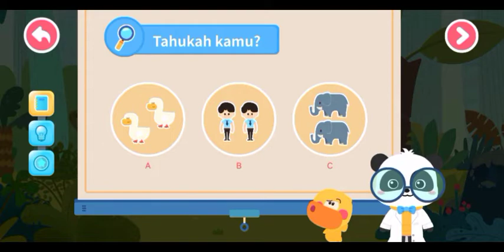Dinosaurus Triceratops teman BabyBus | dinosaur with 3 horns and hard skin | dinosaurus bertanduk 3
Belajar sambil bermain BabyBus mengenali Dinosaurus Triceratops yang memiliki 3 tanduk besar dan kulit yang kuat

@babybus apk
babybus mod apk
babybus indonesia
babybus game
babybus song
babybus popcorn
babybus memasak
babybus kebakaran
babybus masak
babybus adalah
babybus apk mod
babybus anak-anak
babybus apk download
babybus apk full
babybus artinya
babybus anak kucing
babybus a ponte de londres
babybus a bañarse
babybus bahasa indonesia
babybus bahasa
babybus bahasa indonesia terbaru
babybus bahasa inggris
babybus belanja
babybus bayi panda
babybus bahasa indonesia 2020
babybus cake
babybus characters
babybus cerita dan lagu anak anak
baby bus coloring pages
babybus cerita
babybus china
babybus cuci tangan
babybus character
babybus disuntik
babybus donat
babybus doctor
babybus dinosaurus
babybus dino
babybus dari negara mana
babybus dalam bahasa indonesia
babybus dunia panda
babybus es krim
babybus english
babybus es krim apk
babybus es krim bahasa indonesia
babybus excavator
babybus earthquake game
babybus eating
babybus film
babybus for pc
babybus facebook
babybus fishing
babybus firefighter
babybus fire truck
babybus fandom
babybus font
babybus gempa
babybus game online
babybus gempa bumi
babybus game pc
babybus gosok gigi
babybus gigi
babybus game download
gambar babybus
babybus hamil
babybus hantu
babybus hamburger
babybus halloween
babybus hank
babybus heroes
babybus healthy eater
babybus history
http //babybus
babybus ice cream
babybus indonesia kue
babybus indonesia apk
babybus ind
babybus indonesia terbaru 2020
babybus indonesia mobil polisi
babybus indonesia pemadam kebakaran
babybus i don't like medicine
babybus i love you
babybus i love you you love me
babybus i am a doctor
babybus i uppsala
babybus i uppsala ab
babybus jatuh
babybus jus
babybus jadi dokter
babybus johny johny yes papa
babybus juz amma
babybus jualan es krim
babybus jembatan terjatuh
babybus juice
babybus kiki
babybus kentut
babybus kuman jahat
babybus kucing
babybus kereta
babybus kartun bahasa indonesia
babybus kuda laut
babybus lucu
babybus lagu
babybus lollipop
babybus lagu bahasa indonesia
babybus logo
babybus logo png
babybus little fireman
babybus live
babybus mobil
babybus mobil polisi
babybus mod
babybus mewarnai
babybus mandarin
babybus ma
babybus ngaji
babybus naik sepeda
babybus nyanyi
babybus naik pesawat
babybus nursery rhymes
babybus new
babybus natal
babybus ninja sushi
babybus online
babybus online game
babybus online games
babybus official
babybus on youtube
babybus origin
babybus ocean doctor
babybus orang asing
o baby busy signal
download busy signal o'baby
o baby bus bus
busy signal cherry oh baby
baby business s.r.o
bush baby o que e
bush baby o
baby bus o bagunceiro
babybus panda
babybus png
babybus polisi
babybus panda baby bus panda
babybus pemadam
babybus panda es krim
babybus pizza jahat
babybus quran
babybus quái xe
babybus jewel quest
babybus de que pais es
babybus rumah sakit
babybus restoran
babybus restoran mod apk
babybus robot
babybus robot penjual otomatis
babybus resep china
babybus rudolph
babybus rain rain go away
babybus supermarket
babybus superhero
babybus super
babybus sakit
babybus sub indo
babybus sub indonesia
babybus sepeda
babybus s
babybus terbaru
babybus terbaru 2019
babybus taman hiburan
babybus truk sampah
babybus toys
babybus toilet
babybus terbaru 2020
babybus tata rias putri
yt babybus
babybus t rex
babybus t rex song
babybus t
babybus t rex español
babybus ulang tahun
babybus uptodown
babybus youtube
babybus unicorn
babybus use the restroom by myself
babybus ular berbisa
babybus ultraman
babybus utilizar el baño solo
youtube babybus
babybus video
babybus video song
babybus vector
babybus vegetables
babybus vending machine
babybus videos super rescue team
babybus voice actors
babybus voices
babybus wallpaper
babybus wikipedia
babybus wiki
babybus world
babybus world mod apk
babybus wiki fandom
babybus what babies do
babybus wash your hands before you eat
babybus yang bahasa indonesia
babybus youtube channel
babybus yt
babybus youtube bahasa indonesia
babybus yang baru
babybus yang terbaru
babybus yang lucu
babybus y
babybus zombie
babybus zoo
siege auto babybus 0-18 kg
babybus trackid=sp-006
siège auto babybus 0+/1 avis
siège auto babybus 0+/1
babybus 0
babybus 1 hour
babybus 123
siege auto babybus 123
babybus 1 hora
babybus 10 donas
babybus tập 1
babybus en español 1 hora
babybus capitulo 1
babybus 1
babybus 2020
babybus 2019
babybus 2010
babybus 2009
babybus 2018
babybus 2016
babybus 2017
babybus 2015
2 baby bus
babybus 2
babybus 2 hours
ghostbusters 2 baby
bust it baby 2 lyrics
bust baby part 2 lyrics
bush baby 2 man tent
ghostbusters 2 baby now
babybus 3d
babybus 3d game
babybus travel 3
poussette babybus 3 roues
pliage poussette babybus 3 roues
poussette babybus 3 roues tout terrain
poussette trio babybus 3 roues
poussette babybus 4 roues
pliage poussette babybus 4 roues